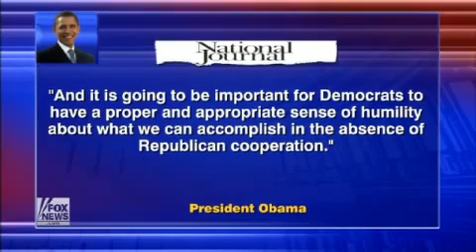Charles Krauthammer - "This is how the great, post-racial promise of Obama ends"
"...Not with a bang or a whimper but with a display of unbelievable presidential smallness..."